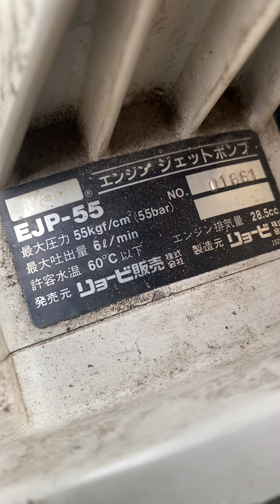ngày 23 tháng 8, 2023